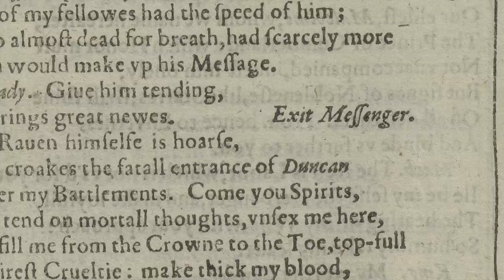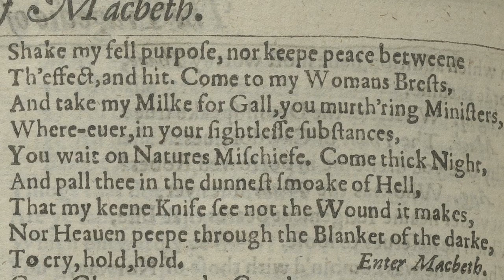Lady Macbeth's "The Raven Himself is Hoarse" speech read in Early Modern Pronunciation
So what you have here, dear viewers, is a reading of one of Lady Macbeth's speeches from Macbeth in early 17th century English. I couldn't quite pull off sounding like a woman convincingly. But oh well, I'm sure some of the male performers who played Lady Macbeth before the Restoration couldn't either.

There you can get access to all kinds of subscriber-only stuff like my weekly readings of Shakespeare's sonnets and the King James Bible in various 17th century accents, and you'll get advance access to my public recordings as well (this recording for example was made available five days early).

Got questions? (Like "Why does this not sound like Crystal's OP!?") Check my FAQ